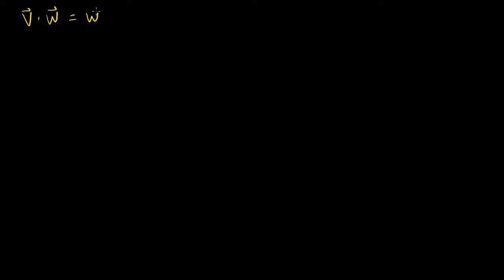برهنة خواص الضرب النقطي (القياسي)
برهنة خواص التبادل، التوزيع و التجميع لعملية الضرب النقطي.

Proving Vector Dot Product Properties
Proving the "associative", "distributive" and "commutative" properties for vector dot products.